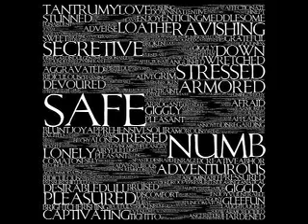SALLY RAY Promo Joshua's House for Christian Artists June 30, 2010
Newfoundland , Canada is where this artist is located.